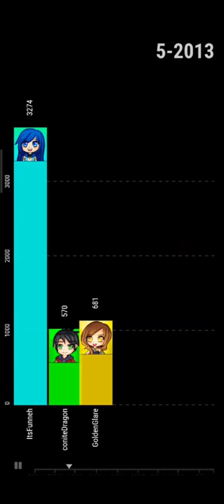ItsFunneh , GoldenGlare , DraconiteDragon , PaintingRainbows & Lunar Eclipse Subscriber count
This is a Short Sub count history of Krew from 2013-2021